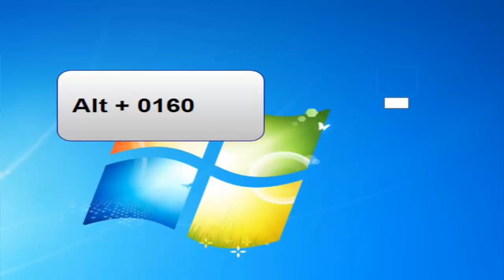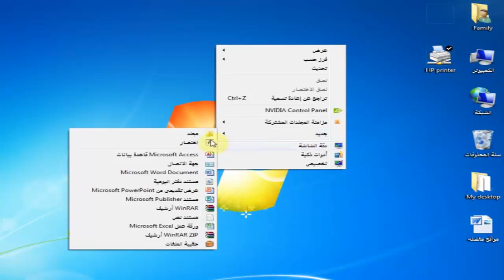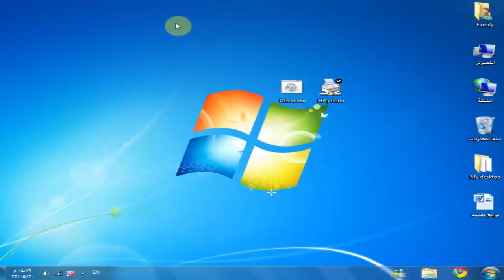حيلة ذكية و متطورة لإخفاء المجلدات المهمة 2015 HD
== إشـــــــــترك يـــــــــــــا حـــــــــلو ==
إعجـاب + تعليق - تقييم - إقتراح - تساؤل - طلب ...